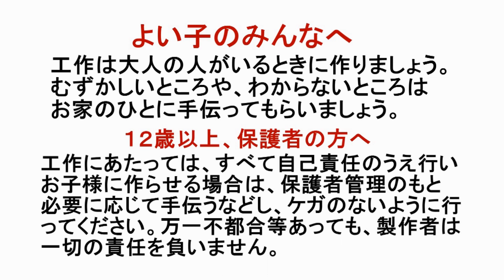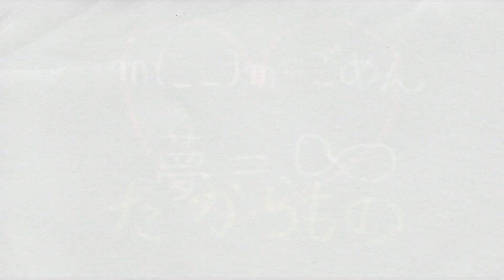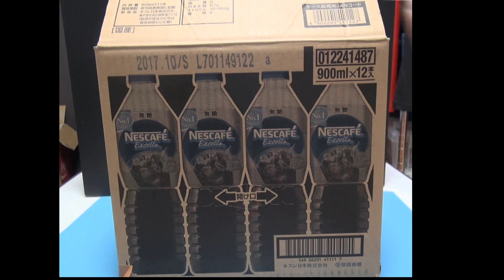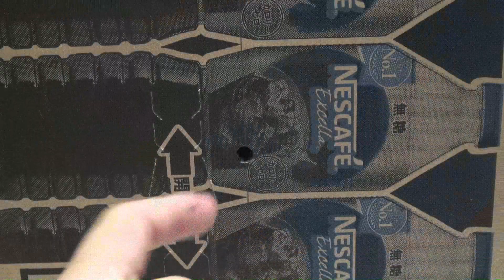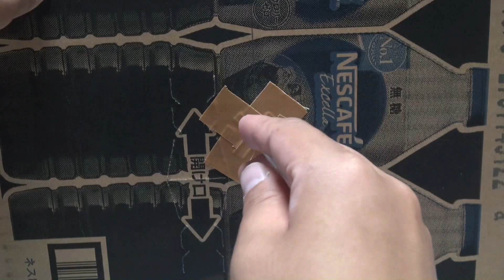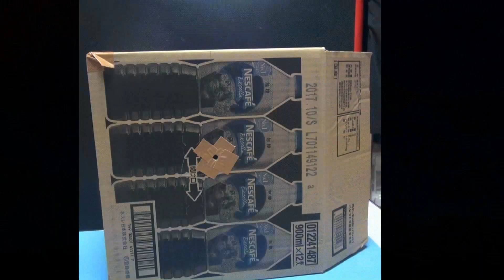【工作】バランスボールゲーム（前編）_あきばこファクトリー70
「あきばこファクトリー」第70回目は「バランスボールゲーム」
玉をコースアウトしないように上手に操作しよう！
見た目よりカンタンに作れるので、夏休み最後の方だけどカッコいいのを作りたい！という子におすすめです。
（さすがに最終日はダメだと思いますけどｗ）

感想・質問・リクエストはコメント欄、パーソナルメッセージからどうぞ！（ＹｏｕＴｕｂｅのアカウントが必要です）
「あきばこファクトリー」とは・・・
某放送局が以前放送していた長寿工作番組のように、
モノ作りの楽しさを分かりやすく伝えることを目的として作成しています。
本家の方は主に幼児向けに作成していますが、あきばこファクトリーでは、より幅広い年代へモノ作りの楽しさを伝え、また難しい部分については保護者の方といっしょに作ることで、コミュニケーションのきっかけとなってくれれば...と思い制作しています。

夏休みの工作のネタとして、授業の教材として（いるのか？ーｗ－；）、子供に「すごーい」と言ってもらえるネタとして、幅広くお使いください♪
ただし商用利用についてはご相談ください。(TV局・出版社の方、お待ちしております！なんてねｗ）